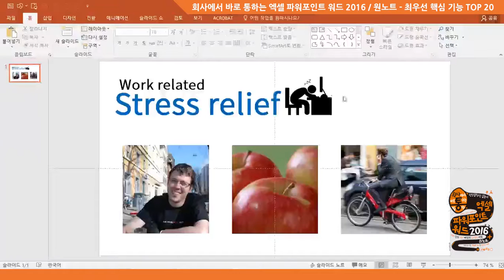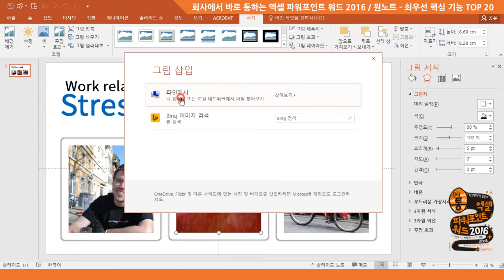[회사에서 바로 통하는 시리즈 2016] (파워포인트) 그림 서식 변경 후 서식은 유지하고 그림만 변경하기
[회사에서 바로 통하는 엑셀 파워포인트 워드 2016 / 원노트] 그림 서식 변경 후 서식은 유지하고 그림만 변경하기 (348쪽)
[회사에서 바로 통하는 엑셀 파워포인트 워드 2016 + 한글 NEO / 원노트] 그림 서식 변경 후 서식은 유지하고 그림만 변경하기 (352쪽)